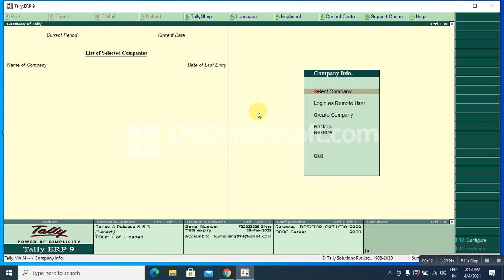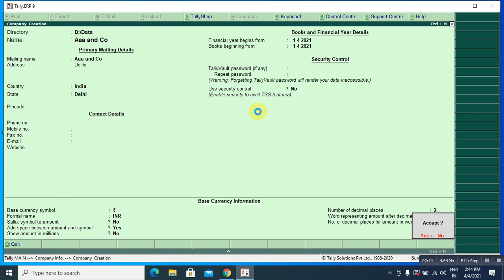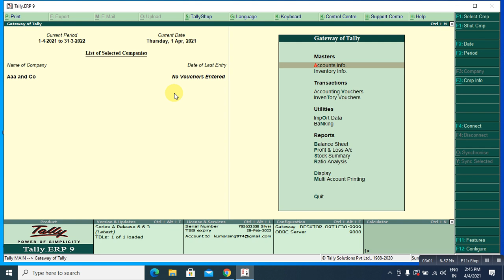Tally erp 9Company Creation